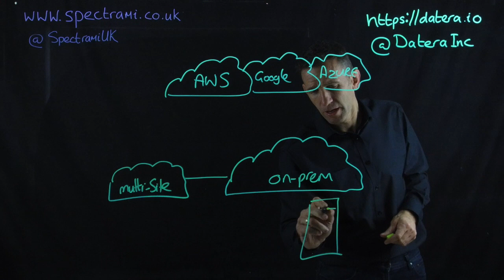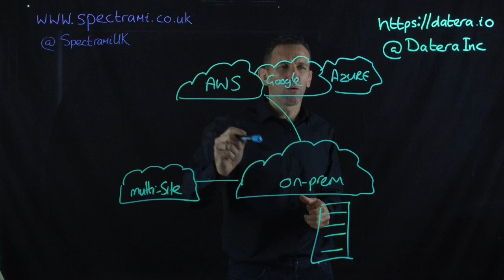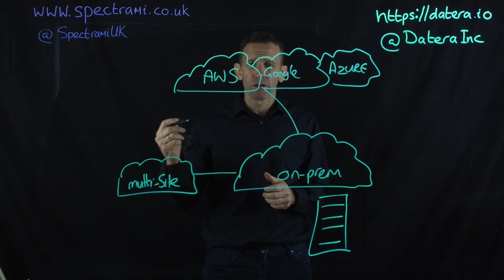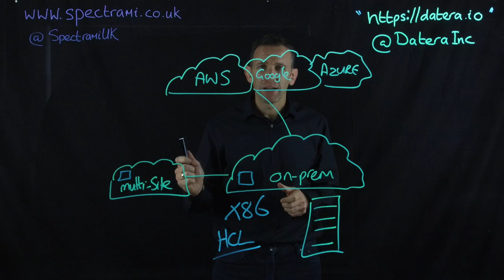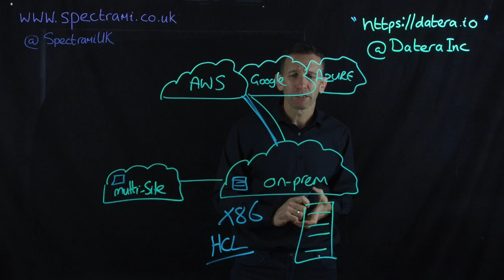Datera - A Lightboard Introduction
Spectrami UK Sales Director, Will Brooks, introduces you to one of our cloud data focused vendors Datera.

What value do they bring to enterprise organisations, and where do they sit in your cloud infrastructure.